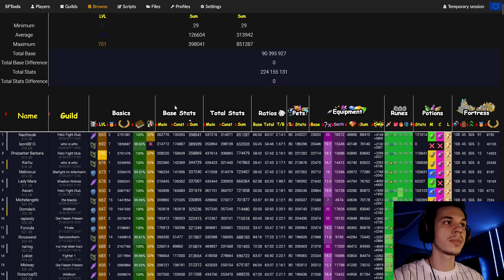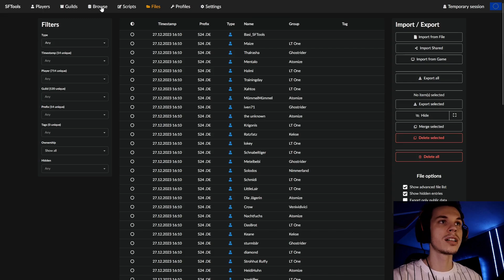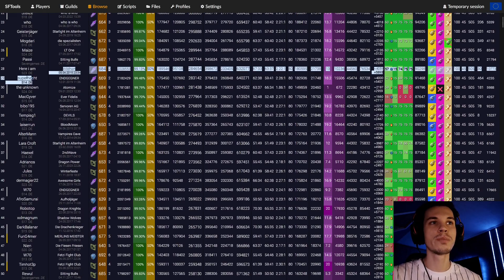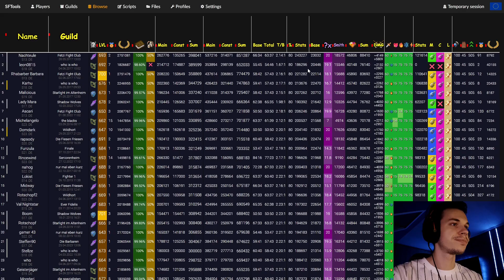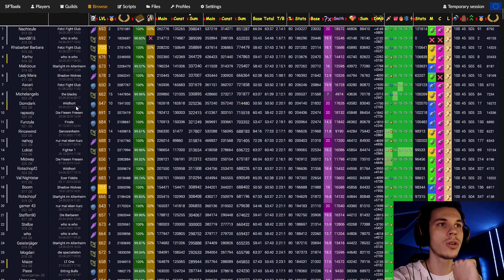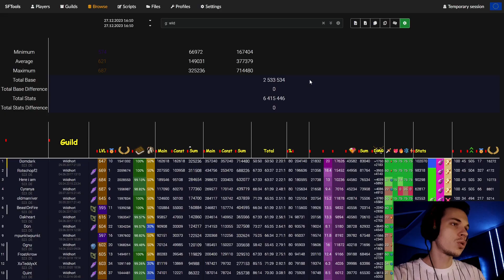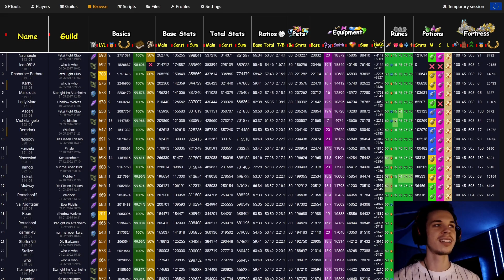Wie stark wird Fusion 11? Konkurrenz zu F8? | Shakes & Fidget #148